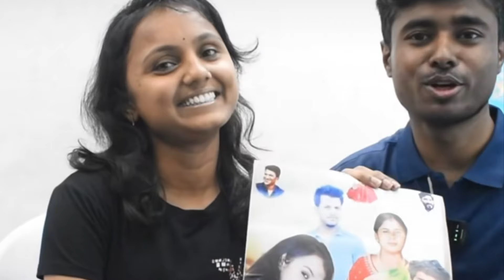ಇಂದು ಸಂಗೀತ ದೀದಿ ಗೆ ಕಾಲ್ ಮಾಡಿದ ಡ್ರೋನ್ ಪ್ರತಾಪ್ ಹೇಳಿದ್ದೇನು .. ಮಾತುಕತೆ ಭಾನುವಾರ …